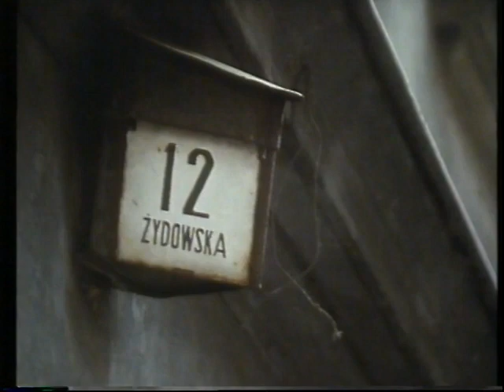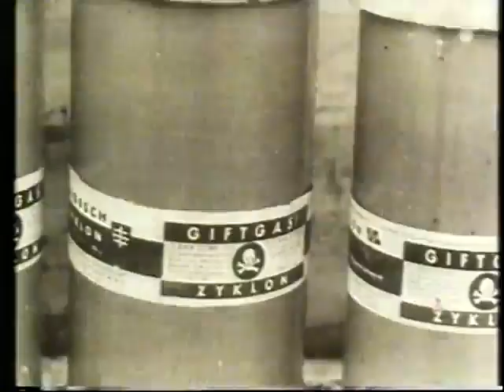Der vergessene Holocaust _ Die Vernichtung der Sinti und Roma im dritten Reich _ Doku